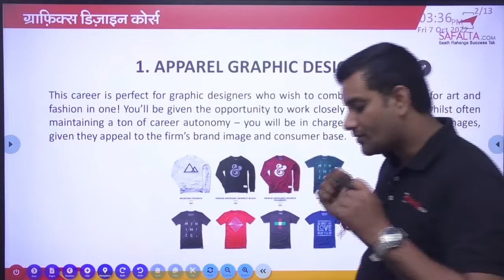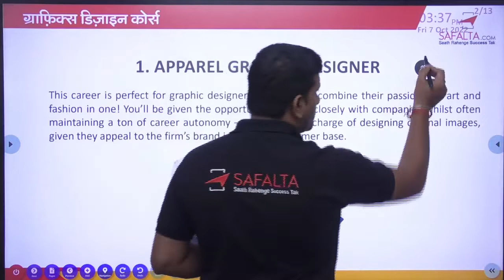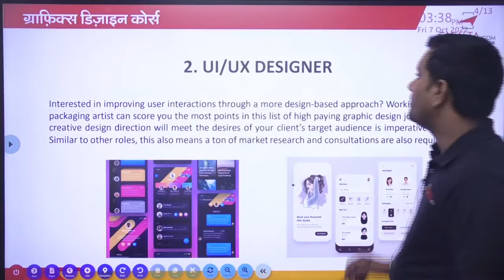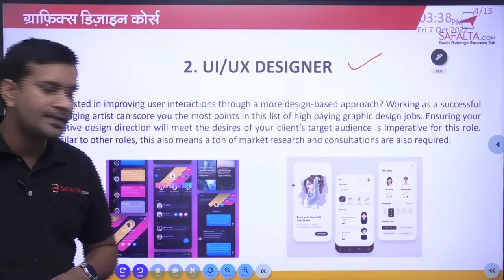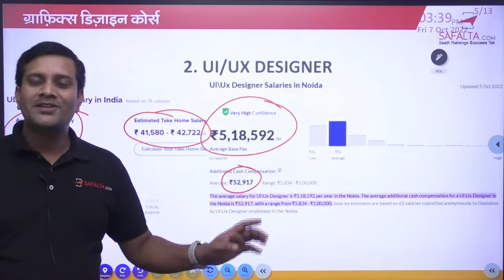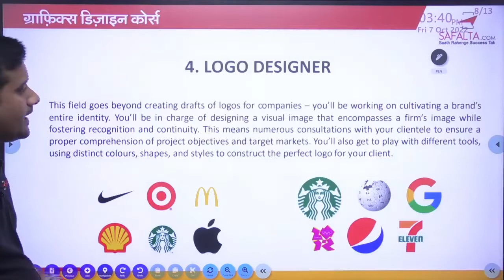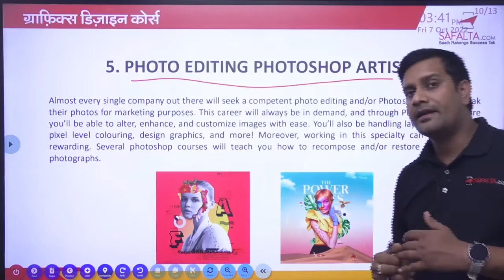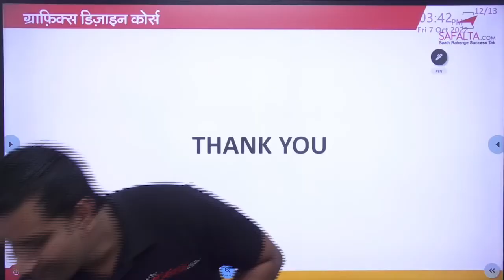Highest Paying Graphic Design Jobs | Divesh Giri | SAFALTA CLASS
Digital Marketing 🎯: Digital Marketing is promoting your business digitally i.e. through social media, search engines like google, bing, emails, etc.

This course includes Live Classes, Pdf Notes, Doubt Clearing Sessions, Masterclasses and much more. It covers basic concepts as well as in-depth knowledge of Digital Marketing Specialization.

This course follows the latest pattern to enhance your learnings.

Graphic Designing 💻: If you want to build a career in Graphic Designing. Then Safalta's course will help you land a good job in this industry.

In this course, you will learn tools like Canva, Snapseed, Kinemaster, Godaddy Studio, Photoshop Mobile and Desygner.

English Communication and Job Interview Skills 🗣️: Want to build a smart personality? Want to have confidence? If yes, then this is the perfect course for you. It is designed by our experts to help you speak effective English and learn important soft skills.

You'll learn - Interpersonal & Communication Skills, Body Language, Confidence Building, Selling and Negotiation Skills,  Self-awareness,  Emotional Intelligence and Empathy,  Time Management,  Leadership,  Conversational session,  Goal Setting and Interview Preparation for Jobs